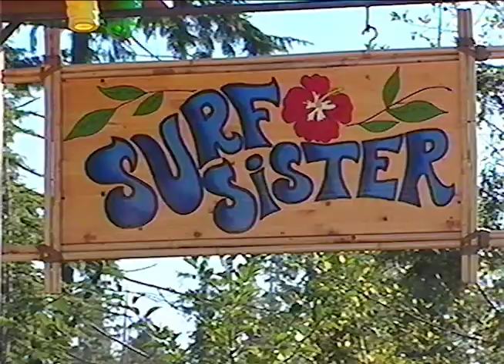It's a Living - Surfer Girl